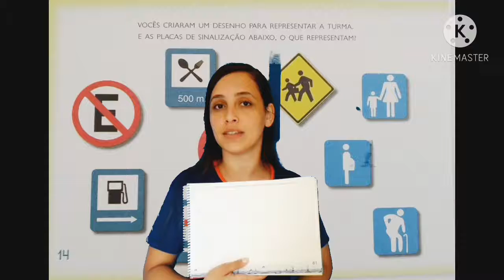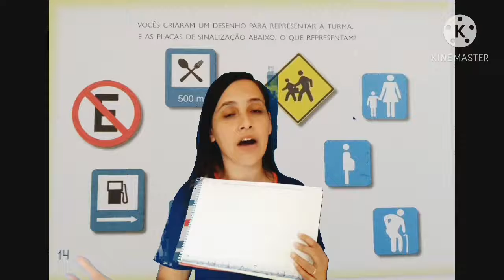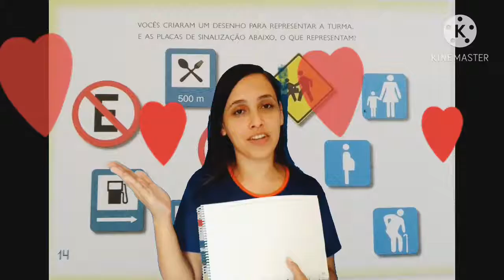Pré I Manhã - Aula 82 - Professora Fernanda - Aula 28/10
Oi, pré I! Na nossa aula de hoje nós vamos falar um pouco mais sobre a importância da água nas nossas vidas. Na aulinha anterior conversamos sobre como economizar a água que chega nas nossas casas e nessa aula vamos fazer uma placa sinalizando o porquê devemos economizar essa água. Crie uma placa bem legal e depois manda para a tia.
Beijinhos ♡♡♡♡